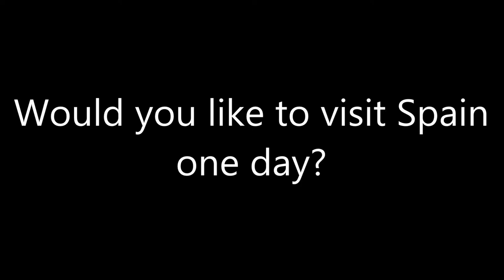Question #250 1st Edition 2018 Edition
I would if possible, What about you guys?